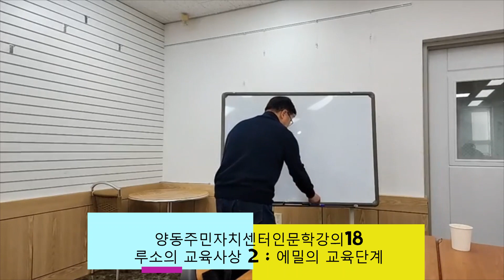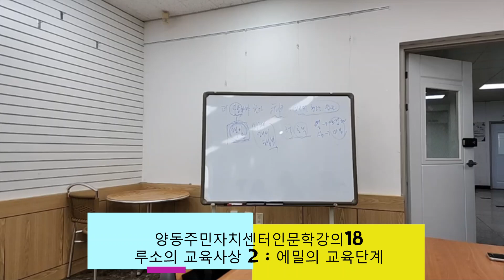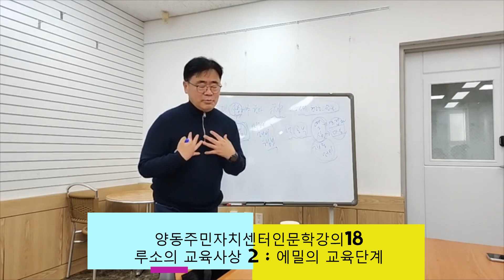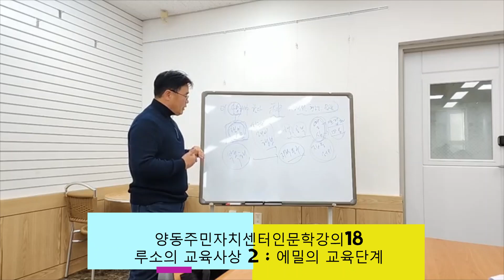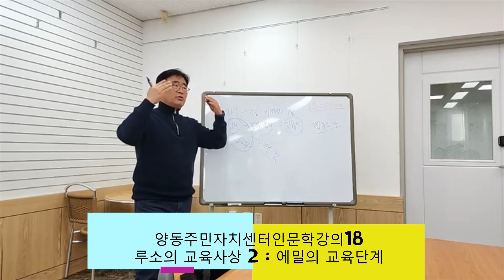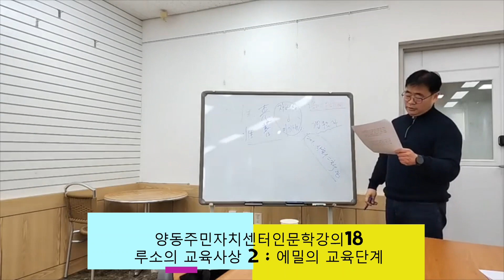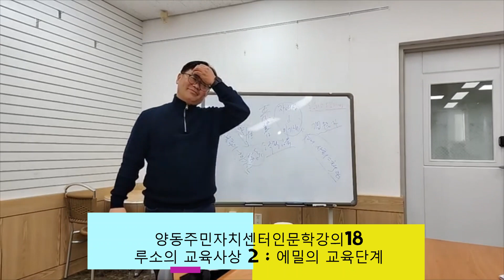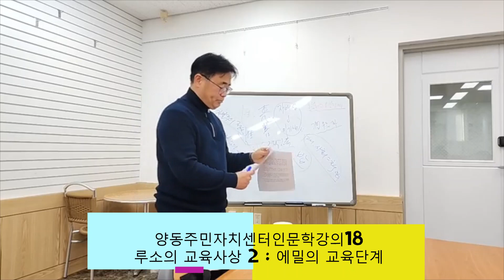양동주민자치센터 인문독서교실 18 - 아공바인 4, 루소의 교육사상 2 : 에밀의 교육 단계